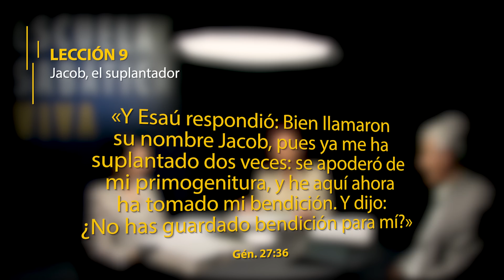Lección 9. Jacob, el suplantador - 2º trimestre 2022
Lección 9 para el sábado 28 de mayo de 2022.